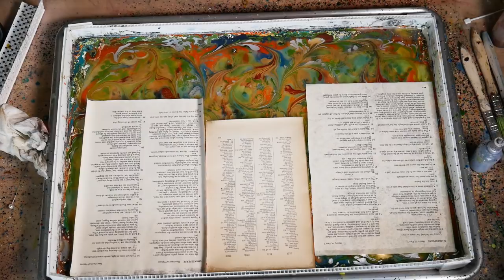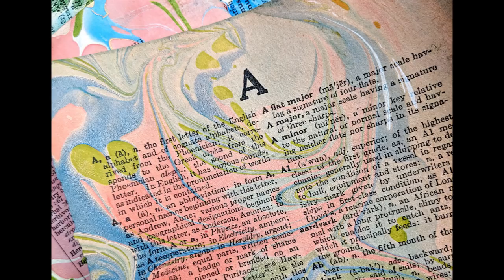Making a Marbling Mess-terpiece??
Just some marbling montage fun, enjoy!
I know...keep my day job, right?  😄